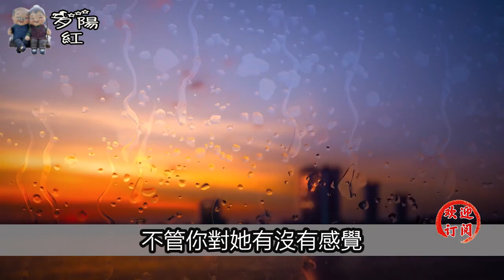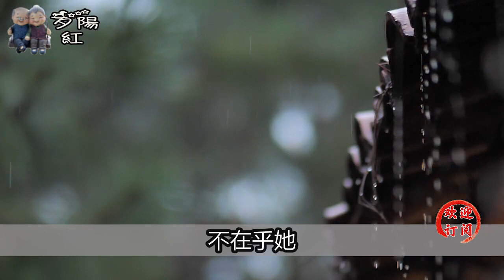女人害怕失去你，這三個方面就會很主動，男人們別裝不理解